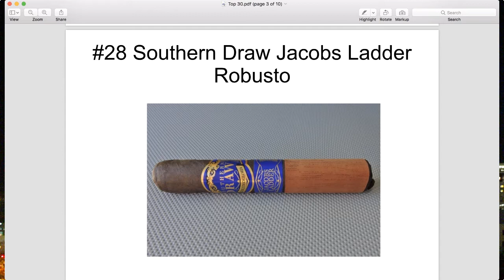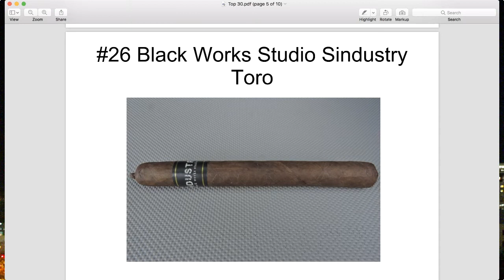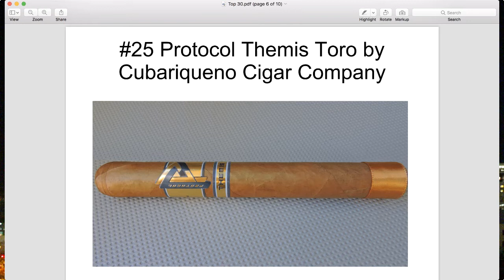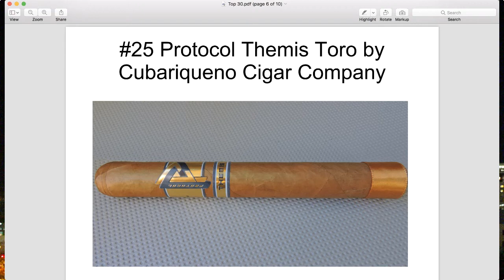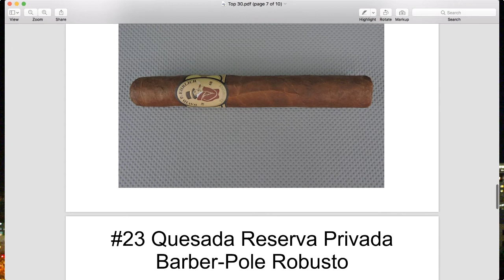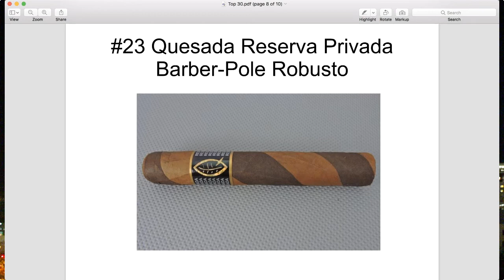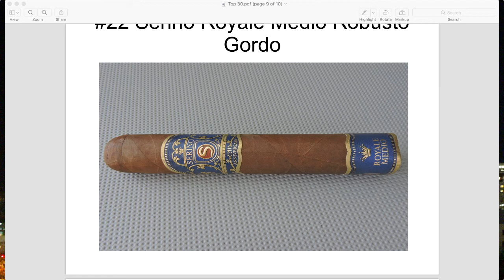Prime Cuts #17: 2017 Cigar Coop Countdown Recap #25 to #21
We reveal Cigars #25 through #21 on the Cigar Coop Cigar of the Year Countdown.